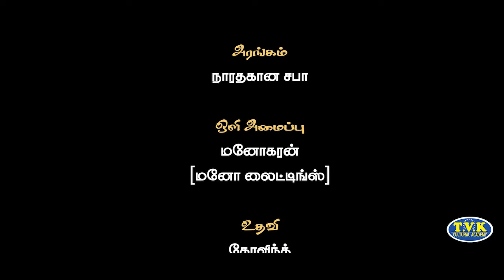Sivagamiyin Sabhatham Full Play.